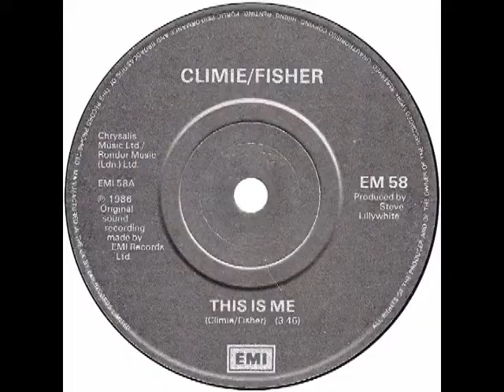Climie Fisher – “This Is Me” 1988 (UK EMI) 1988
Written by Rob Fisher Simon Climie and Dennis Morgan. Produced by Stephen Lillywhite
Rob Fisher had previously been part of the hit making duo, Naked Eyes, who scored four Hot-100 entries in the early 80s. He met Simon Climie while the two were working as session musicians at the Abbey Road studio.
“This Is Me” was first issued in the UK in 1986 (EMI 5578) but didn’t chart. It was reissued with a different picture sleeve (EMI 58) in 1988, after the success of “Love Changes (Everything)” and reached #23 on its second outing.
The song was included on the duo’s album, “Everything”, which reached #14 in the UK and #120 in the US.
Dennis Morgan and Simon Climie also wrote "I Knew You Were Waiting For Me", recorded as a duet by Aretha Franklin and George Michael.